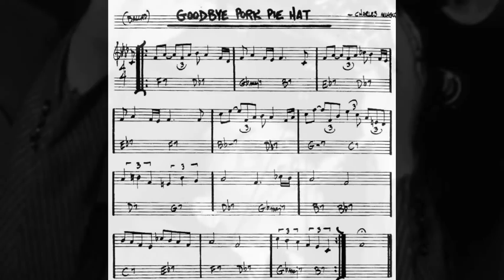Kevin Mahogany - Goodbye Pork Pie Hat